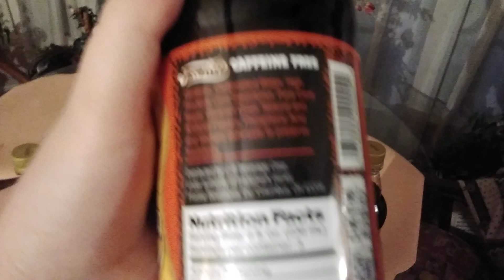I Bought FrostTop Soft Drinks! (Day 2 / Vlog 6)